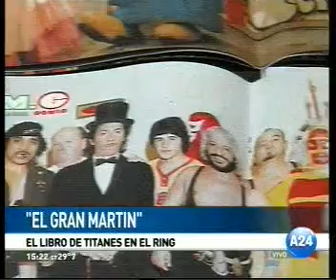Titanes en el Ring America 24 07 03 2012